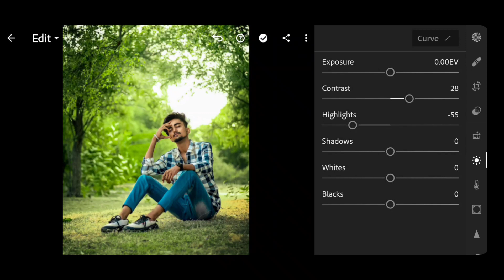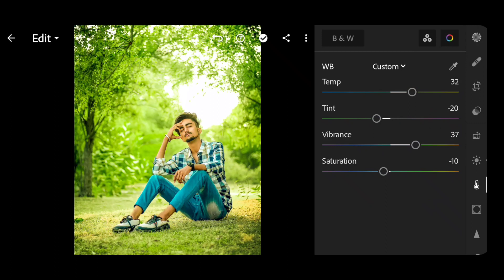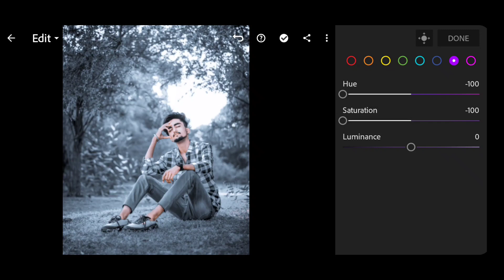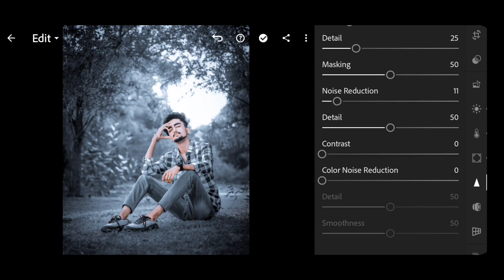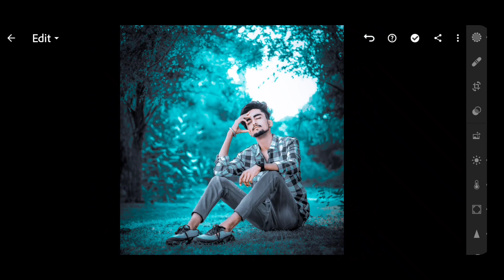lightroom mobile dark and aqua effect photo editing \ lr photo editing \ download preset free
Your Queries ✅

adobe lightroom
lightroom editing
lightroom presets
lightroom tutorial
lightroom presets
preset download

Ir editing
Ir photo editing
Ir
lightroom editing
Ir editing photo
Ir edit
edit Ir
editing Ir
lightroom background
lightroom photo editing tamil
Ir effect
aqua
lightroom effect
lightroom mobile
lightroom videos
Ir background
Ir editing mobile
Ir edits
as editz
edit lightroom
editing photo
light room
lightroom